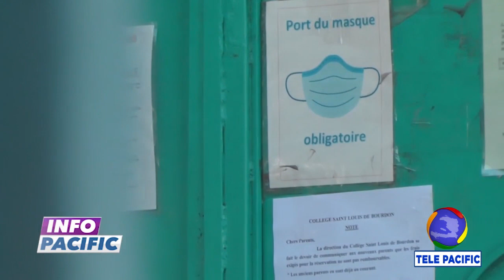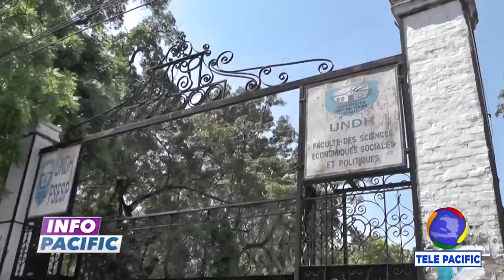La première des 3 journées de mobilisation de l'église catholique a été suivie dans la capitale.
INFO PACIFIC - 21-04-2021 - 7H